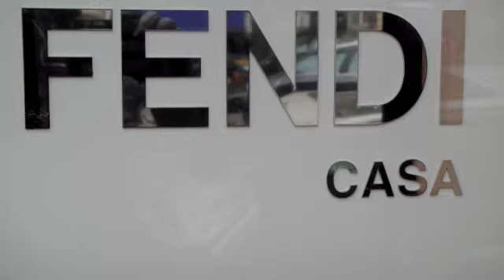PARIS DESIGNS 2010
IMAGENES DE PARIS 2010. DISEÑOS NUEVOS PEUGEOT,
FENDI CASA,  ETC.
VIAJE 2010 BY SU COSABB